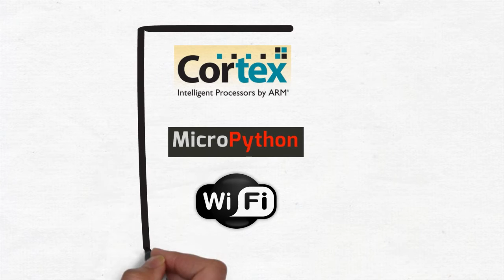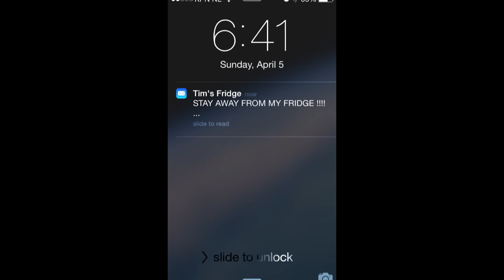WiPy The Internet of Things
Kickstarter video for WiPy 1.0